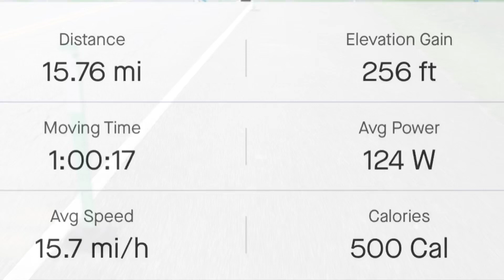2 Wheeling Tuesday